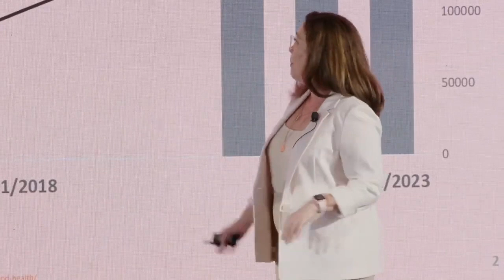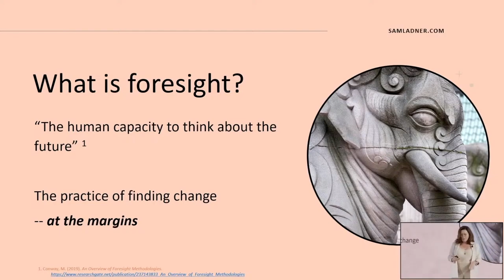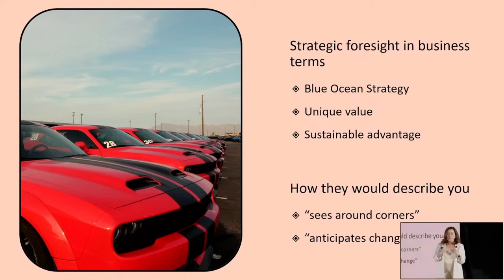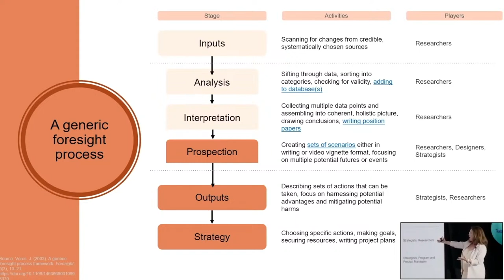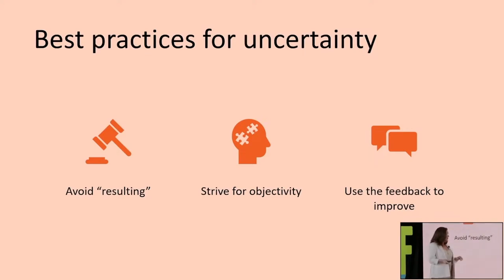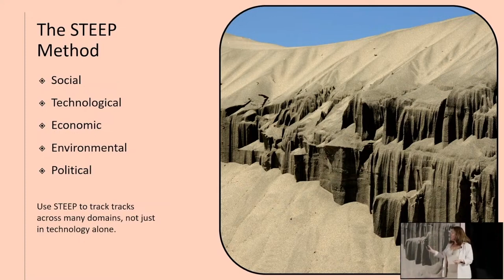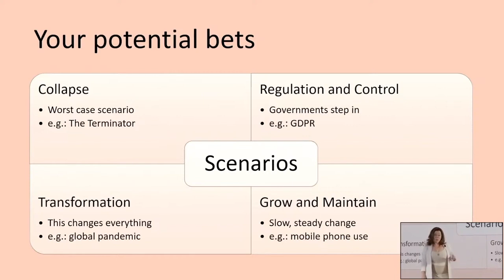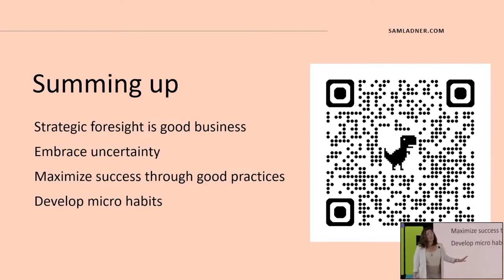Leading with Strategic Foresight | Sam Ladner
When we're bogged down in week after week of tactical research, it can feel like there's no opportunity for blue-sky research. But, that's not true. At least not according to Sam.

Join us as Sam shares her outline for a simple and easy strategic foresight project plan you can do in just a few hours a week.